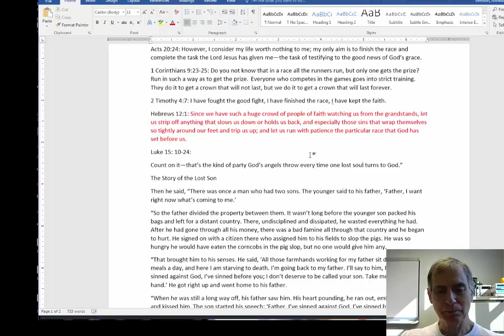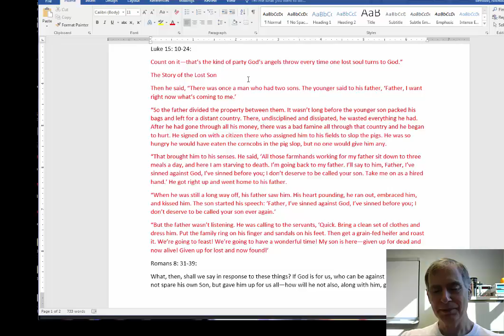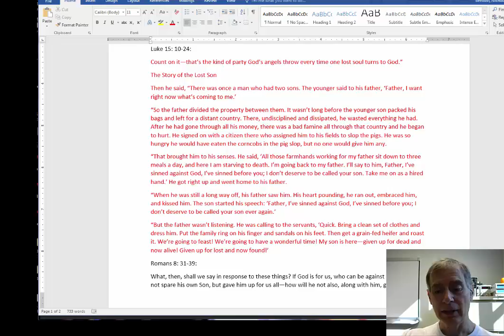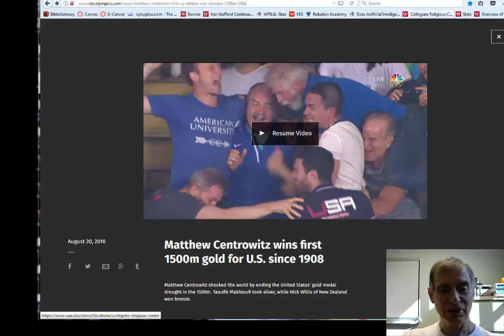Centrowitz Inspiration Part IV